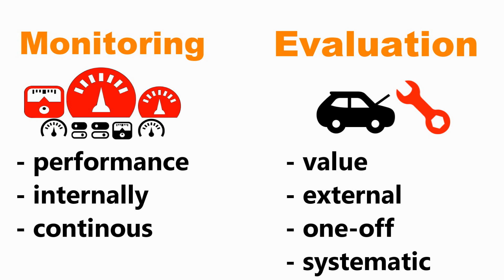What is the difference between monitoring and evaluations?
What is monitoring? What are evaluations? And what is the difference between monitoring and evaluations?

Am I ready to be a great M&E officer? This self-rating tool takes you through the practical core competences for an M&E officer.